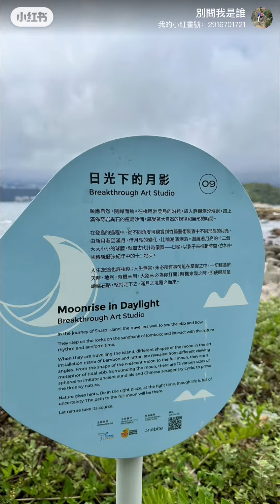（翠綠）西貢 橋咀島 11-9-2023（一）